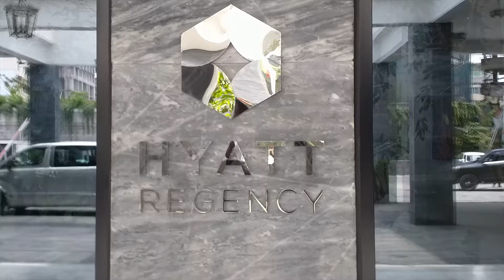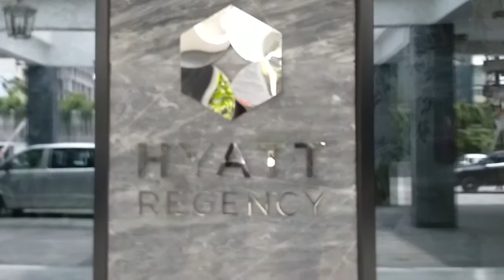መታየት ያለበት ድንቅ የከተማችን የመዝናኛ ስፍራ በታሪካዊው መስቀል አደባባይ ተከፈተ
Hyatt Regency is located just 15 minutes  from Bole international airport, and most centrally located on Meskel Square, connecting the large artery roads of Addis Ababa. The hotel stands within a short walking distance to the United Nations Conference center and within a 15 min.  drive to the African Union Headquarters with the largest conference facilities in the country.

The presidential palace, government and business offices are also within short reach of the hotel.

The hotel building centers around a courtyard with landscaped gardens, water features while accommodating service areas from meeting venues, dining spaces to recreational areas.

Hyatt Regency is a service destination within Addis Ababa where  guests can confidently leave every detail, so they can focus on what matters to them most during their stay